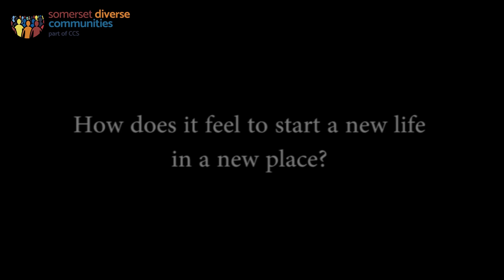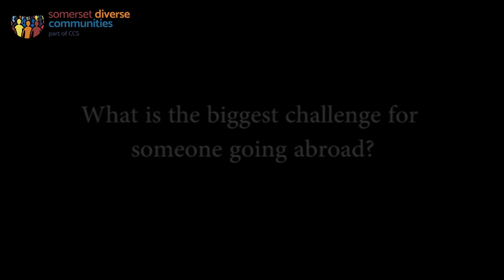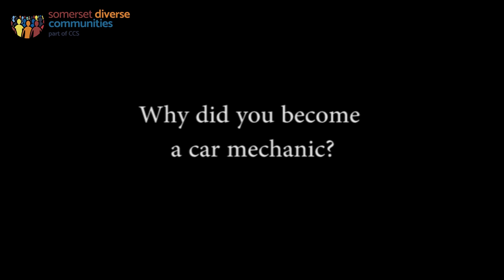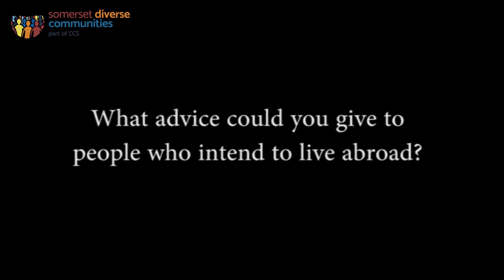My Somerset - Bruno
Bruno from Portugal has been living in England (Somerset), since 2001. He shares his experience and the challenges that he had to face in a new country.

The interview took place in June 2019.